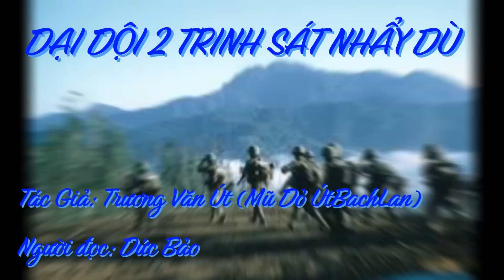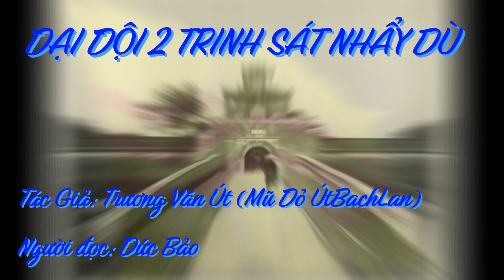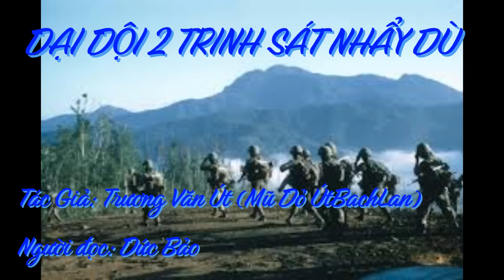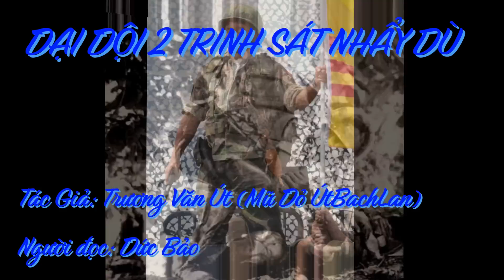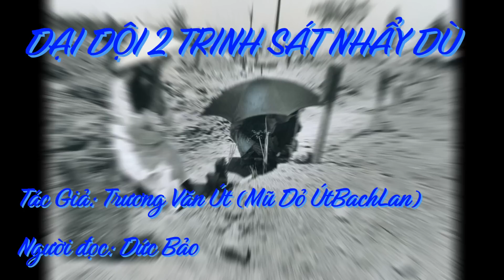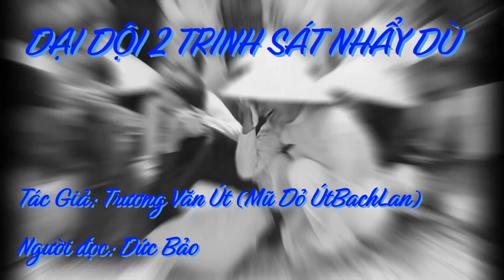ĐẠI ĐỘI 2 TRINH SÁT NHẨY DÙ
Không biết tại sao nhiều người viết và nhắc tới đơn vị Đại Đội 2 Trinh Sát Nhẩy Dù (ĐĐ2TSND)? “ Nó” cũng giống như hằng trăm, hằng nghìn đơn vị cấp đại đội khác, cũng đánh giặc, cũng “oánh” lộn, “uýnh” trúng, ba gai, coi Ông Trời bằng cái nắp vung, khiến nhiều lần tôi cũng phải phát khủng, hoá điên vì “Nó”…! Nhẫm tính ra tôi làm Đại Đội Trưởng “cái” đơn vị này gần 6 năm dài chứ chứ ít ỏi gì sao, lớp này ngã xuống, lớp khác bổ sung, đến rồi đi, đi rồi quay trở về, có nhiều "ông Thiên Lôi” quậy tàn canh gió lốc, thần thiên chứng kiến cũng sầu bi lắc đầu ngao ngán lẫn hố hố cười sảng khoái, ma quỷ lỡ độ đường cúng quẩy cô hồn tháng bẩy, linh lạc bay tứ tán muôn phương nhìn thấy cũng buồn khóc lẽ loi “lòi le” một mình…như thế, như vậy và như thị …ha…ha…ha…!!!